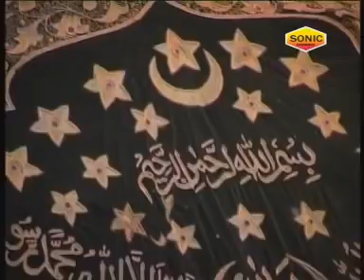Chalo Khwaja Ke Mele Me || Khwaja Ka Sikka || Azim Naza || Sonic Enterprise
Song Name: Chalo Khwaja Ke Mele Me
Album Name: Khwaja Ka Sikka
Singer Name: Azim Naza
Label : Sonic Enterprise